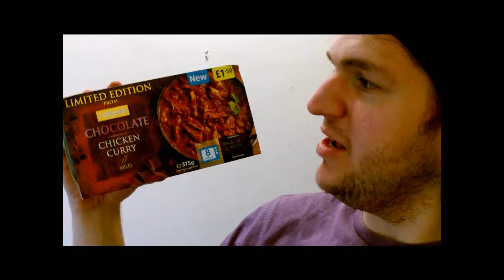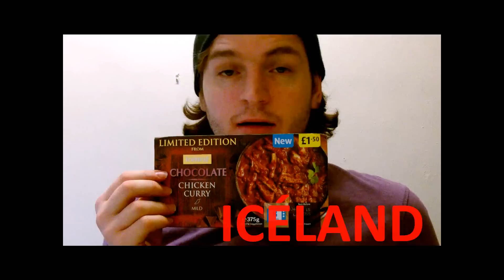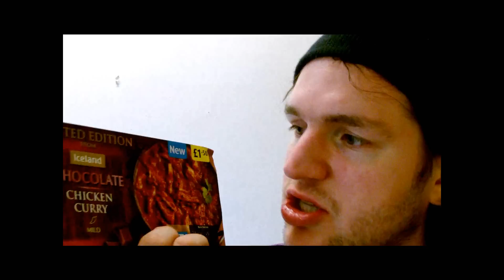Iceland Chocolate Chicken Curry FIRST REVIEW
Iceland LIMITED EDITION Chocolate Chicken Curry FIRST REVIEW on YouTube. 375g £1.50 Iceland Atomic Chicken Vindaloo First Review is the hottest thing I have ever eaten!